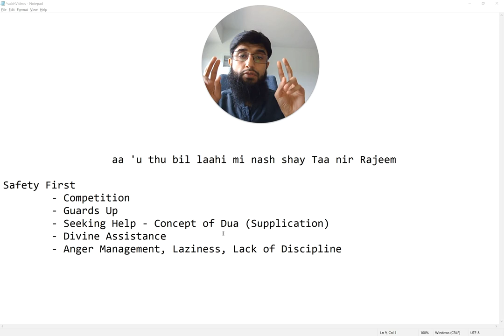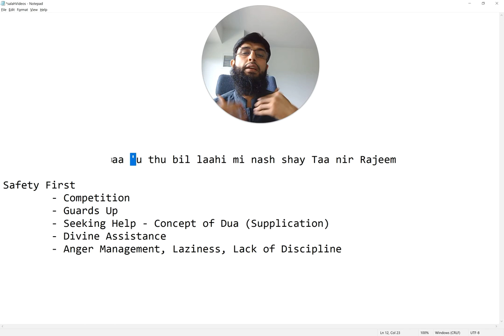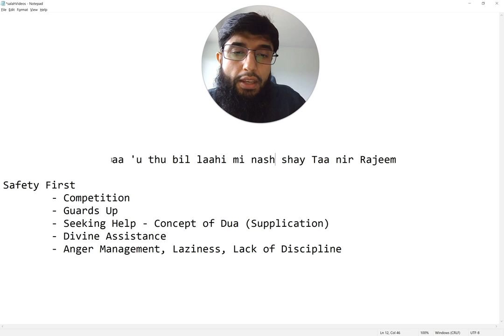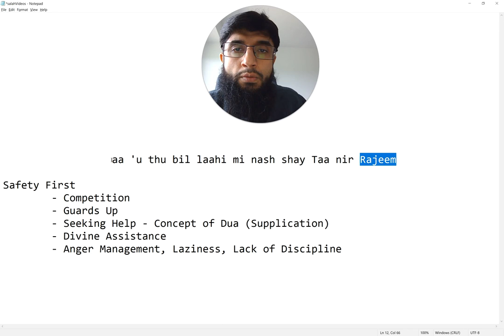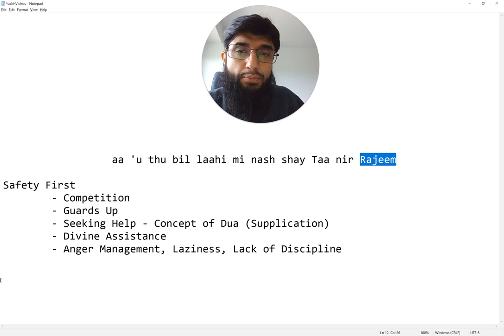02 Safety First I seek Refuge with Allah from Satan | New Muslims | By: Coach Zubair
Safety First:
- Competition
- Guards Up
- Seeking Help, Concept of Du’a (Supplication)
- Divine Assistance
- Anger Management, Laziness, Lack of Discipline
Started a series to help New Muslims to learn how to recite and understand the meanings behind what they say in their 5-daily prayers.